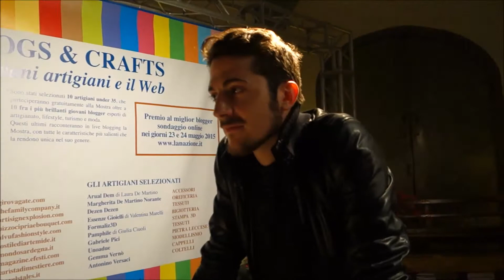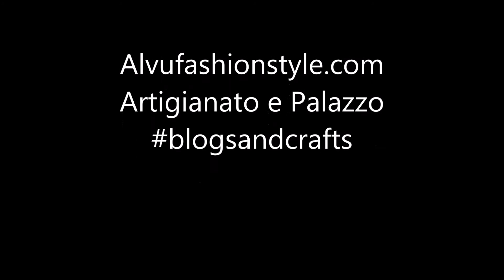Dezen Dezen - Artigianato e Palazzo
Dezen Dezen Artigianato e Palazzo - Giardino Corsini - Firenze